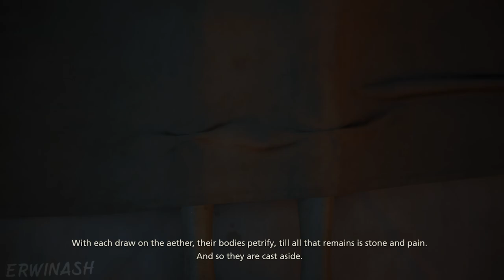Final Fantasy 16 PC Walkthrough Gameplay PART 6 - THIS COULD BE THE DAY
Synopsis :
An epic dark fantasy world where the fate of the land is decided by the mighty Eikons and the Dominants who wield them. This is the tale of Clive Rosfield, a warrior granted the title “First Shield of Rosaria” and sworn to protect his younger brother Joshua, the dominant of the Phoenix. Before long, Clive will be caught up in a great tragedy and swear revenge on the Dark Eikon Ifrit, a mysterious entity that brings calamity in its wake.

Terima Kasih